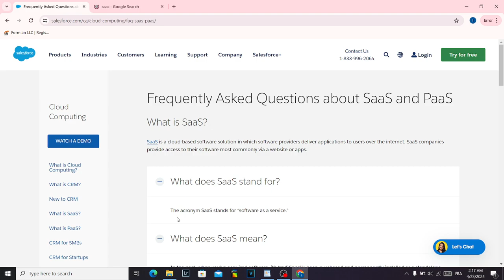What does SaaS stand for | Software As a Service 2024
in this video we discuss :